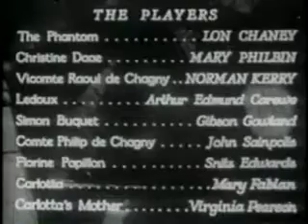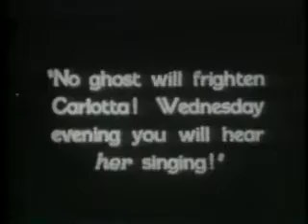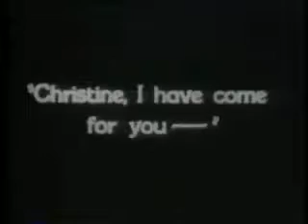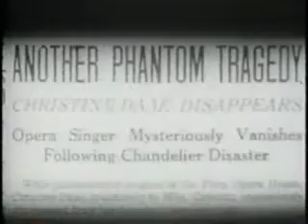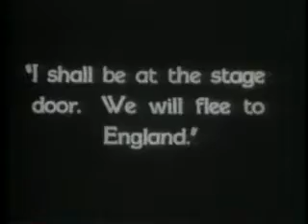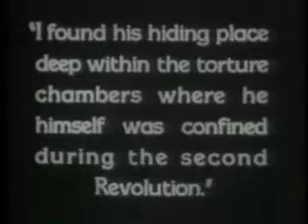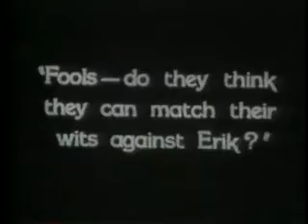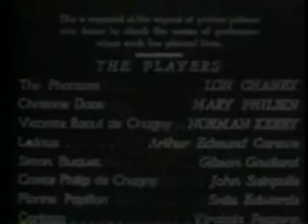The Phantom of the Opera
A mad, disfigured composer seeks love with a lovely young opera singer.